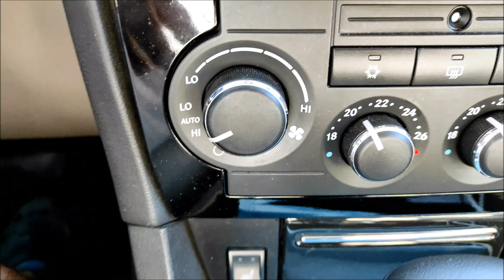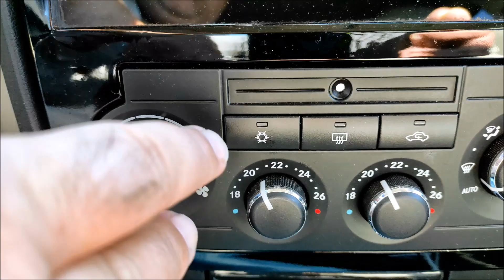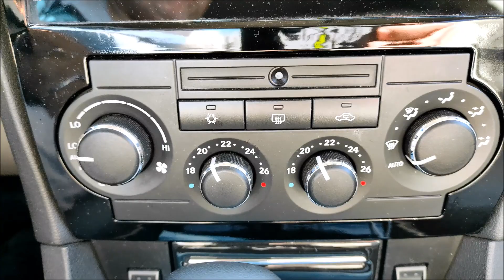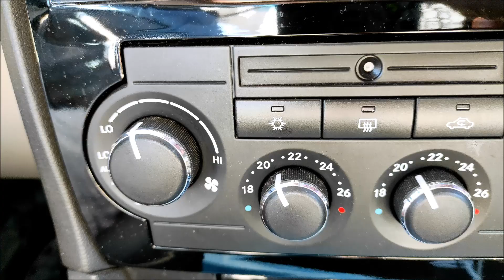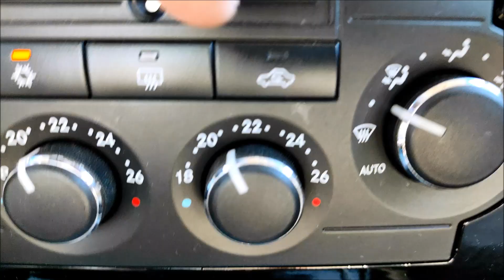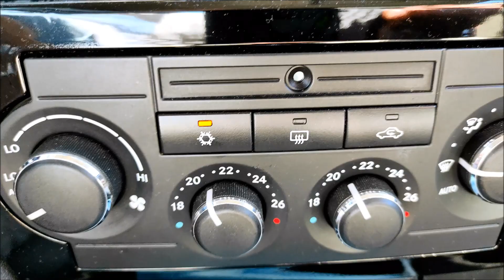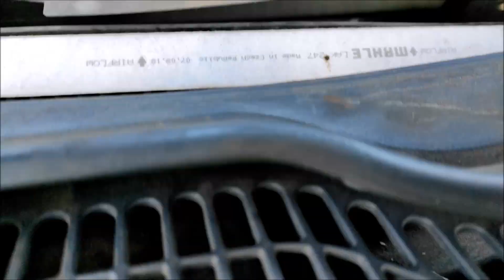Episode 18 la climatisation